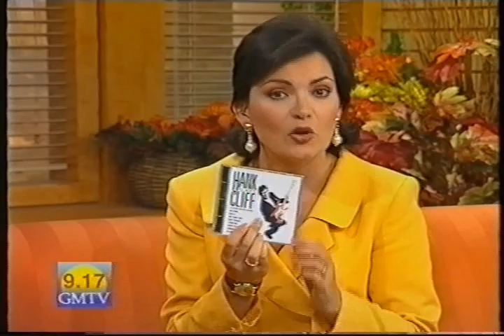HANK MARVIN with BEN MARVIN 'ELEANOR RIGBY'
Hank and Ben Marvin on GMTV playing the Beatles classic 'Eleanor Rigby'.